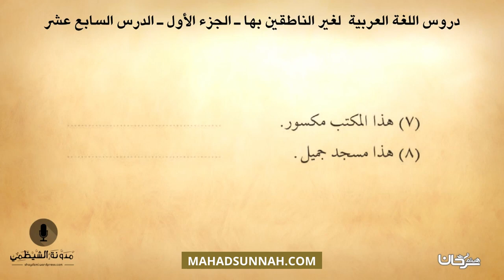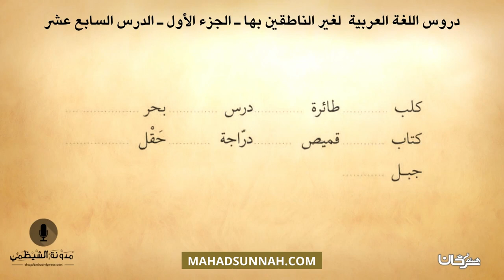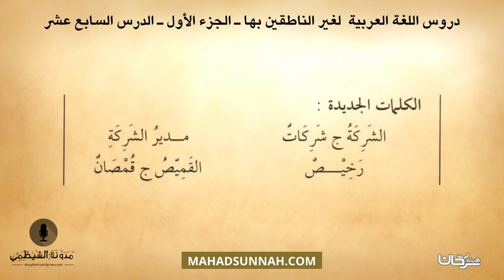#17 كتاب صوتي دروس اللغة العربية لغير الناطقين بها الجزء الأول الدرس السابع عشر